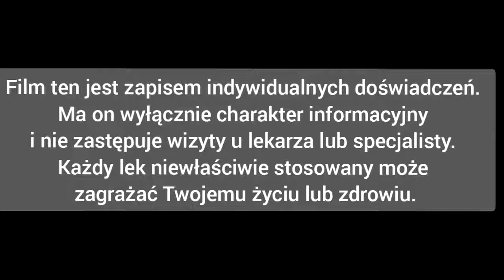Wyleczeni Amantadyną , wywiad z Magdą 3.05.2021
☝️O tym leku w ciągu ostatniego roku usłyszała cała Polska. Amantadyna, bo o niej mowa, podzieliła lekarskie środowisko na jej zwolenników i przeciwników. Ci pierwsi uważają, że jest to lek ratujący życie ludzkie, a według drugich jest on niebezpieczny, lub co najmniej nieskuteczny. Po roku od rozpoczęcia pandemii podjęte zostały badania kliniczne nad jego skutecznością w leczeniu wirusa.

🙏Prosimy Cię o wsparcie 💲 abyśmy ,mogli się rozwijać i z góry dziękujemy za serdeczność
- w tytule prosimy wpisać "darowizna"
Dziękujemy za każdego piątaka :) 💲